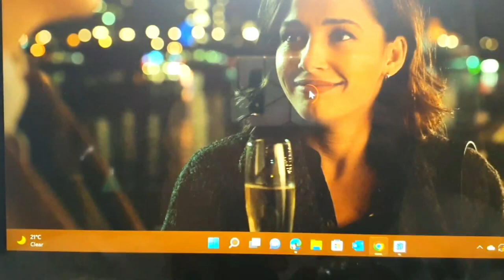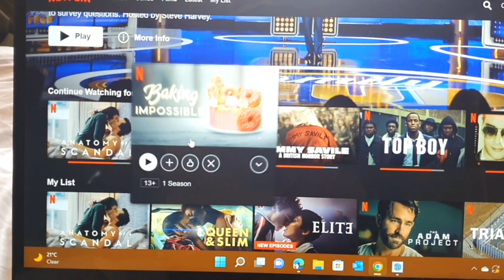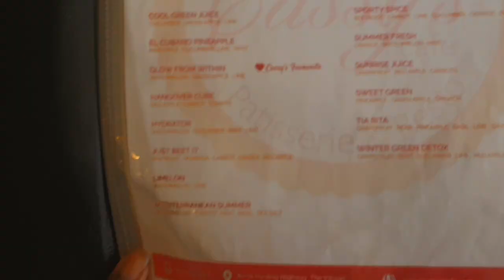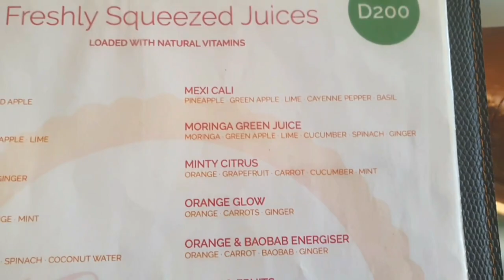VLOG: Boxing classes to keep safe in Gambia 🥊🥊?? New clients, Aunts new business|Living in Gambia 🇬🇲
Hi guys welcome to my new vlog, I had a lot going on this week. I've been working on some new projects, going out and about with mum, my aunt @Millitant Angel  has a new business and I've been doing boxing classes!